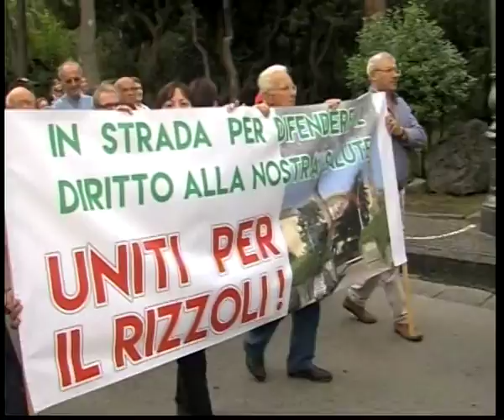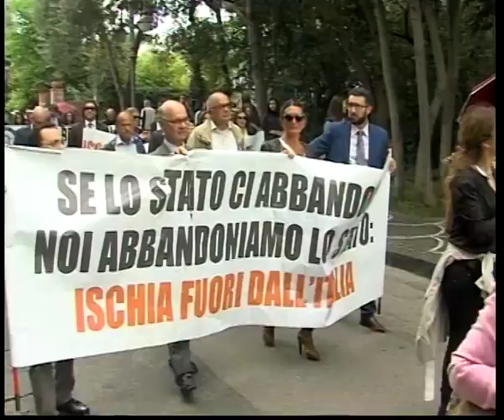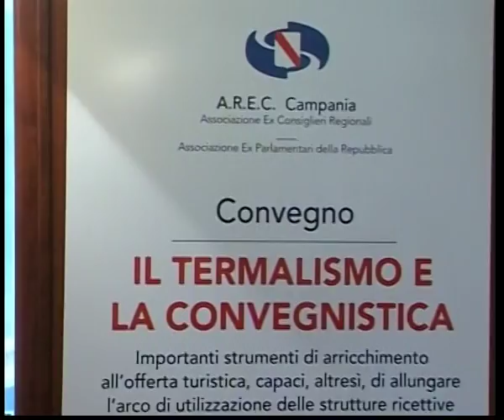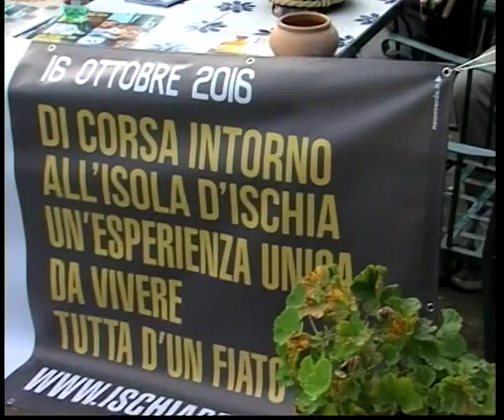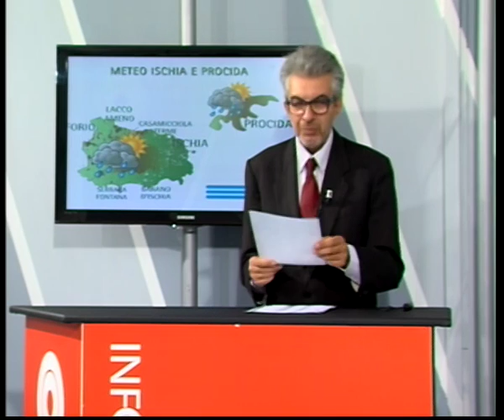TiGi sera 14102016